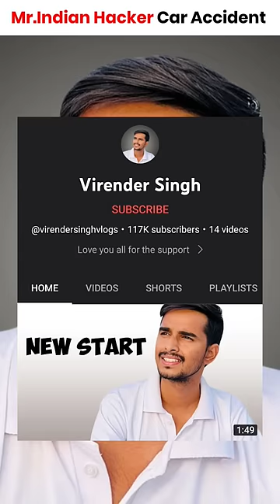Angry reply 😡 Virender Singh | Mr Indian Hacker shorts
mr indian hacker watermelo..,
witch in america got talent,
america's got talent witch,
virendra